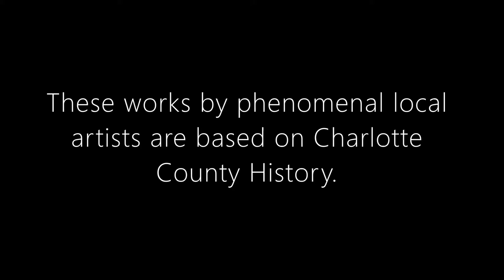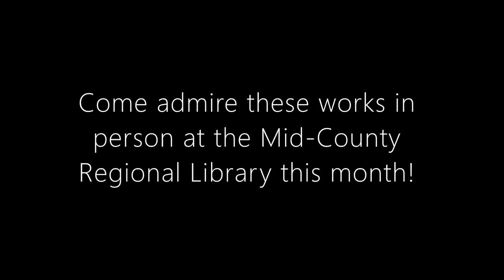Local Art Show - Charlotte County Centennial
Our excellent local artists have submitted original works of art based on the books Our Fascinating Past: Charlotte Harbor and other accounts of Charlotte County history.

This art will be on display at the Mid-County Regional Library through March. These beautiful works are best admired in person, but you can also view them digitally

Your Charlotte County Libraries and History staff know you depend on the library for more than just books. While we can't gather in person right now, we hope you'll join us for some of our virtual programs. We’re streaming great content for adults, teens, and kids right here on YouTube.

Supplies are available for many of our virtual craft programs at your library branch on a first-come, first-served basis.

Find socially-distanced book clubs, interactive zoom programs, and more on our calendar